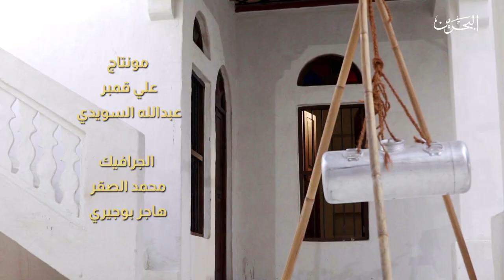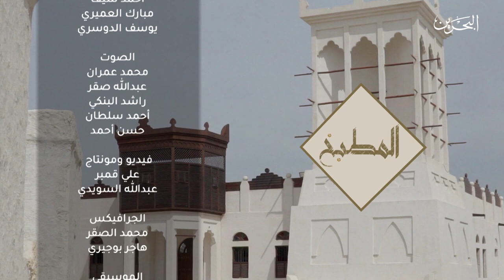المطبخ ح14 |7-5-2020